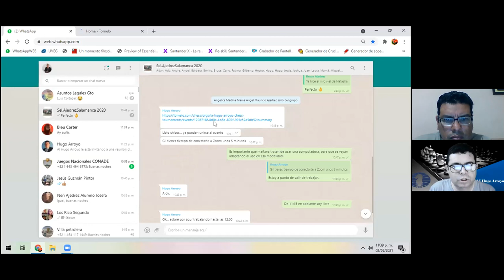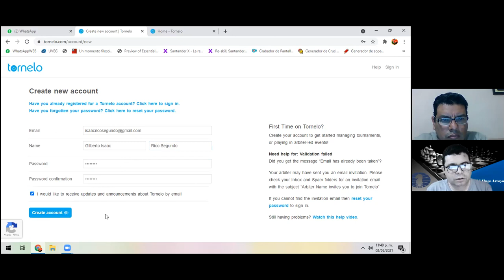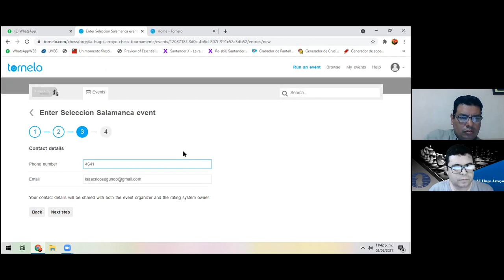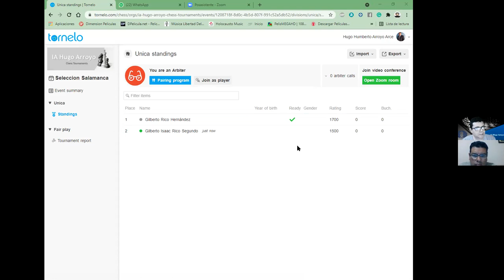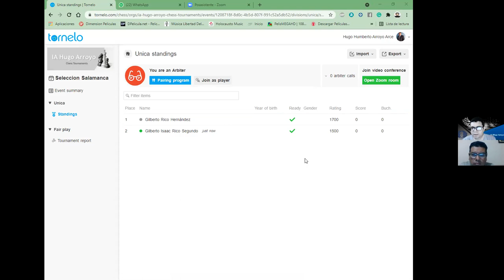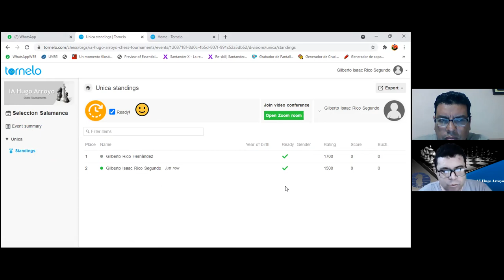Para quienes no tienen aún su cuenta en Tornelo.